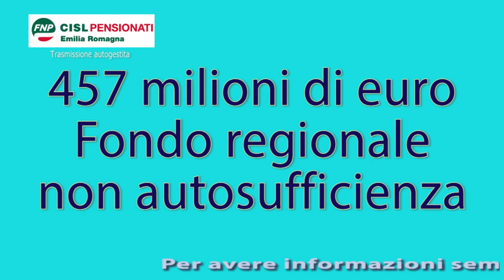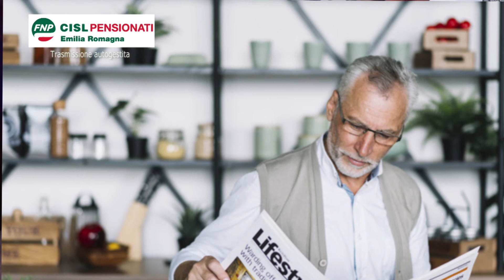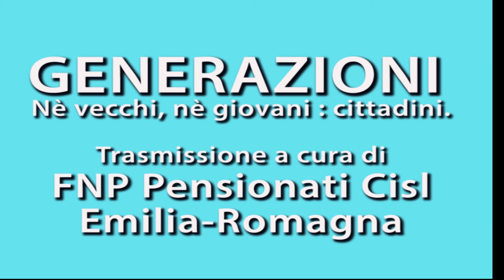10a puntata 'Generazioni' trasmissione Pensionati Cisl Emilia-Romagna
Attività sidacale in corso e presentazione contenuti decima puntata
(Loris Cavalletti FNP E-R)
Interventi al Consiglio generale Pensionati CISL (Gina Risi , FNP Bologna metropolitana e Gianni Pedrazzini,resp. Formazione FNP E-R).
L'essere anziani (Enzo Bianchi, fondatore della Comunità di Bose).

Sul web la trasmissione è visibile su Youtube, Facebook, Twitter, scrivendo ‘Pensionati Cisl Emilia Romagna’. Su Youtube a questo indirizzo

In televisione su TRC Bologna,TRC Modena,TeleReggio e sul canale satellitare ER24. I giorni e gli orari di trasmissione sono:
TRC Bologna canale 15 martedì ore 19,15 e replica mercoledì ore 12,45
TRC Modena canale 11 martedì ore 19,10 e replica mercoledì ore 18,45
TeleReggio canale 14 martedì ore 23,45 e replica domenica 12,15
ER24 canale satellitare 518 canale terrrestre 215 martedì 18,30 e replica mercoledì 12,15